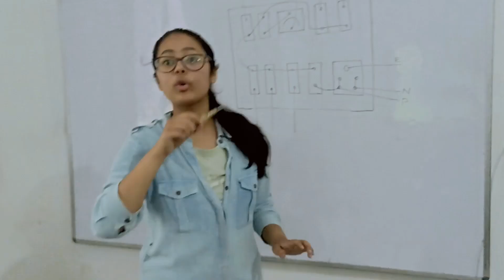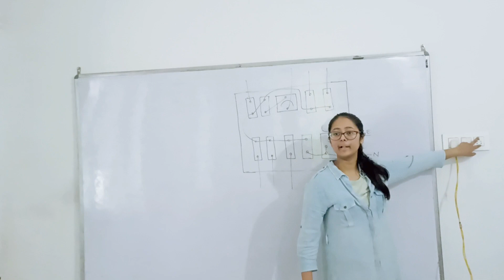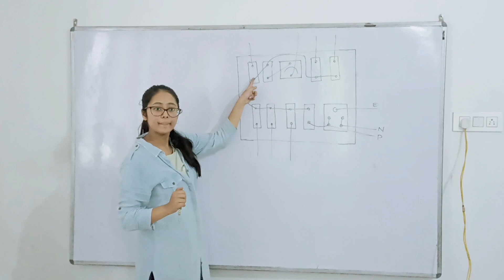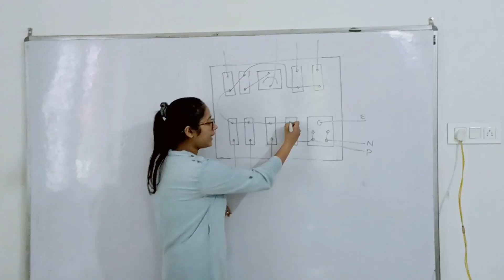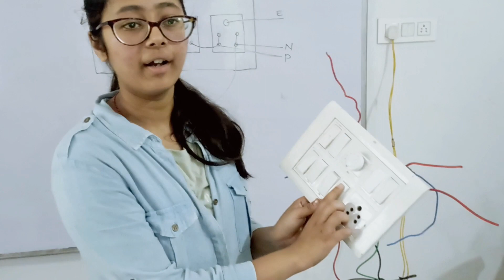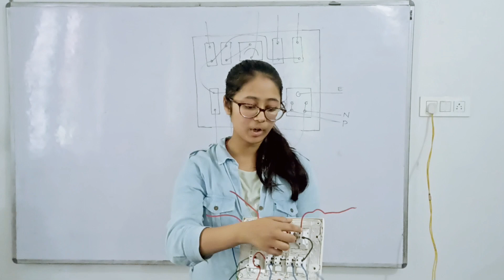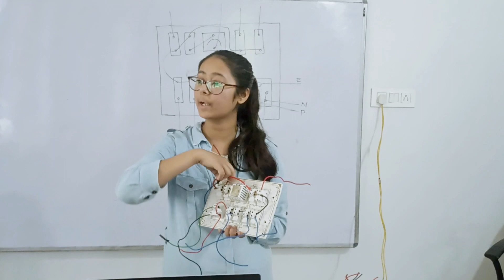SWITCH BOARD Connection 🔌 in just 7:30 minutes homeconnection🏠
Hey everyone!!👋
This is Ankita Kumari.
And I have made a connection to the switch board which can be easily done in home.
The socket in the switch board has 3 pins . The big pin is the earthing pin in which earth wire is connected to make it ground. The second pin is for phase wire and the third pin is for neutral wire. Then all the switches are connected with phase wire only . Both the points of a switch have connection of phase wire only.
One point of all the switches are shorted with a phase wire and another point of the switches are connected to individual loads in the room.
If we want to connect a fan with a regulator then make a series connection of switch and regulator.
And if we want to connect a switch to the socket then phase wire from one point of the switch is given to the socket's phase pin.